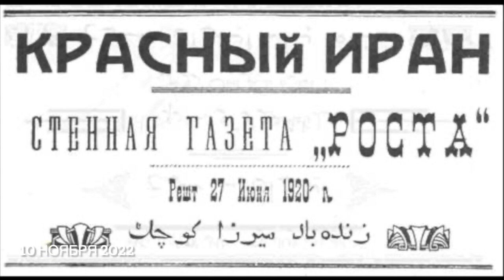ХАМАС против Израиля. Иран нападёт на Израиль? Иран главный элемент оси зла? Что происходит в Иране.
21 октября в Каире открывается саммит по положению в Палестине.
Можно ли решать проблемы Ближнего Востока без Ирана?
Что такое Иран,без истерики и пропаганды?
Часть первая.